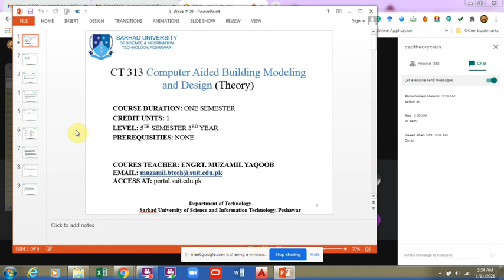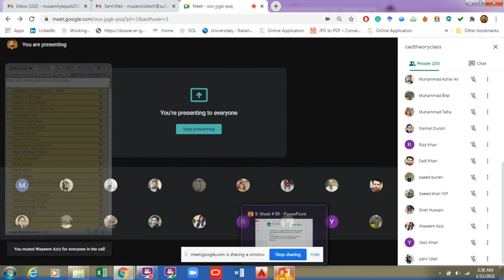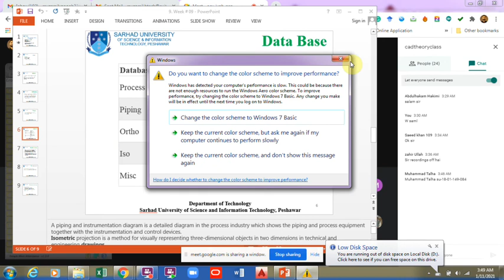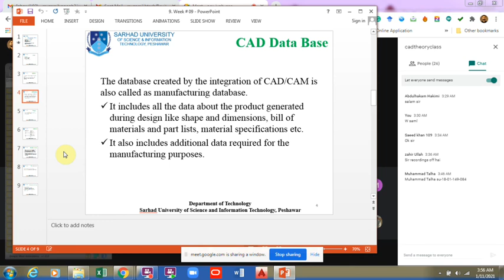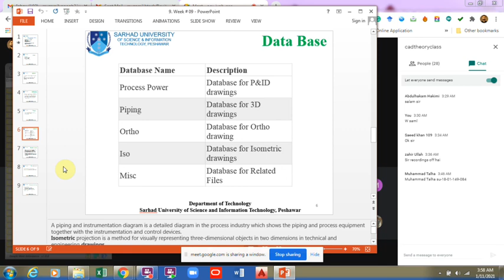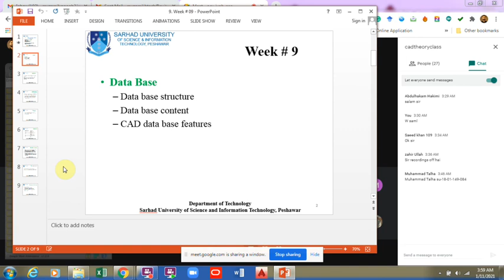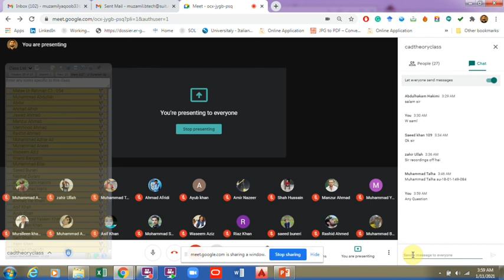CAD Theory, Week # 09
Data Base
Data base structure
Data base content
CAD data base features